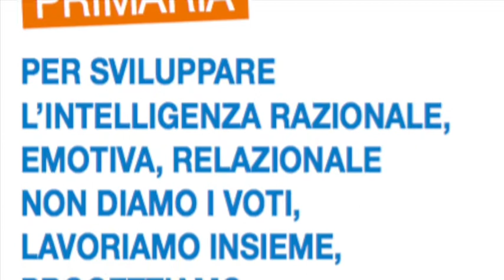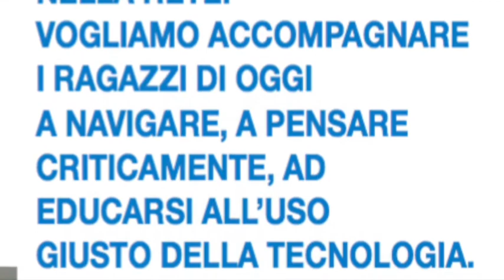SacraFamiglia Orzinuovi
OPEN DAY PER IL FUTURO
Ti aspettiamo sabato 18 novembre